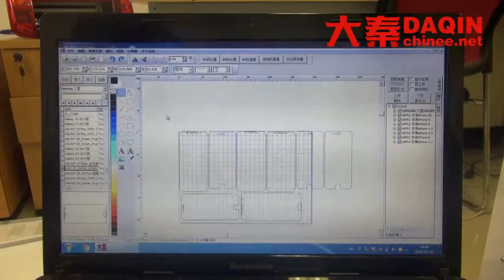Daqin mobile tempered glass cutting machine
Profit margin is 900%

■Advantage of Daqin screen protector cutting machine for any mobile phone:
Cheap price

■Market Value of Daqin mini screen protector cutting machine for any models:
1.Low invest suitable for small business.
2.Easy to operate, controlled by the software in computer.
3.No worry about the inventory. Different models cut at the same time. No limit of MOQ.
4.Can cut mobile screen protector for the mobile phones, digital cameras, tablets,and PSP etc.
5.Cutting materials available.